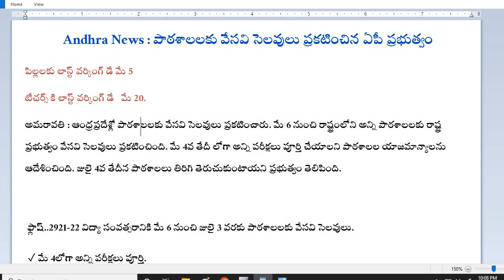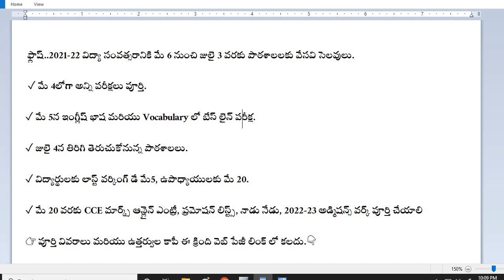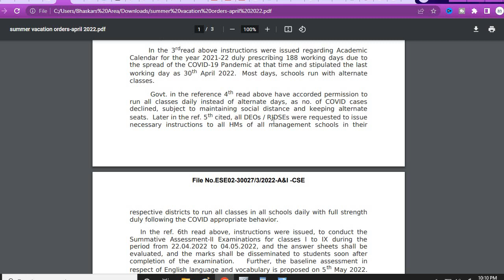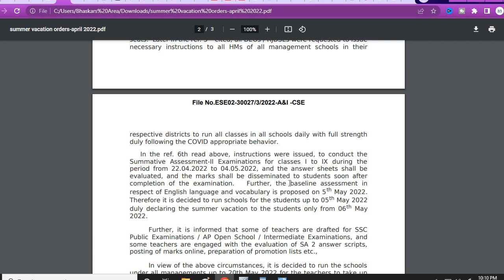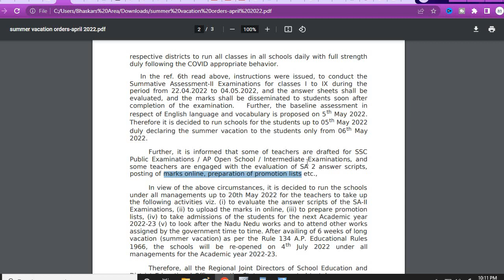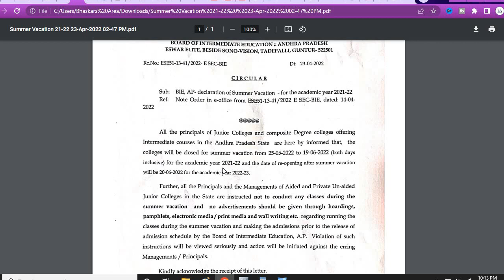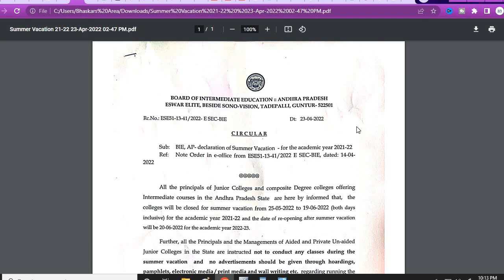మే 6 నుంచి పాఠశాలలకు వేసవి సెలవులు| జూనియర్ కళాశాలలకు మే 25 నుండి వేసవి సెలవులు| ఉపాధ్యాయులకు మే 20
ఫ్లాష్..2021-22 విద్యా సంవత్సరానికి మే 6 నుంచి జులై 3 వరకు పాఠశాలలకు వేసవి సెలవులు.
 ✓ మే 4లోగా అన్ని పరీక్షలు పూర్తి.
✓ మే 5న ఇంగ్లీష్ భాష మరియు Vocabulary లో బేస్ లైన్ పరీక్ష.
✓ జులై 4న తిరిగి తెరుచుకోనున్న పాఠశాలలు.
✓ విద్యార్థులకు లాస్ట్ వర్కింగ్ డే మే5, ఉపాధ్యాయులకు మే 20.
✓ మే 20 వరకు CCE మార్క్స్ ఆన్లైన్ ఎంట్రీ, ప్రమోషన్ లిస్ట్స్, నాడు నేడు, 2022-23 అడ్మిషన్స్ వర్క్ పూర్తి చేయాలి
👉 పూర్తి వివరాలు మరియు ఉత్తర్వుల కాపీ ఈ క్రింది వెబ్ పేజీ లింక్ లో కలదు.👇

Marks Entry, Promotion Lists, Nadu Nedu
2022-23 Admissions Work పూర్తి చేయాలి